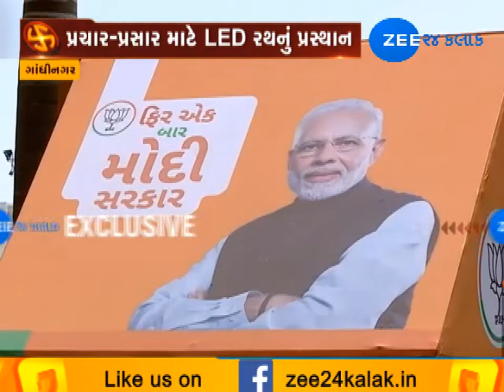Loksabha Election 2019 BJP Start Digital Rath For Promotion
ભારતીય જનતા પાર્ટી દ્વારા પોતાના પ્રચાર માટે ડિજિટલ LED રથ તૈયાર કરાયા છે અને આ રથનું ગાંધીનગરના કમલમથી પ્રસ્થાન પણ કરી દેવાયુ છે